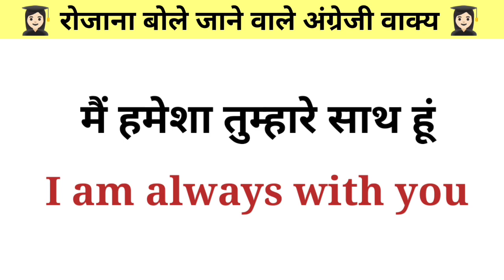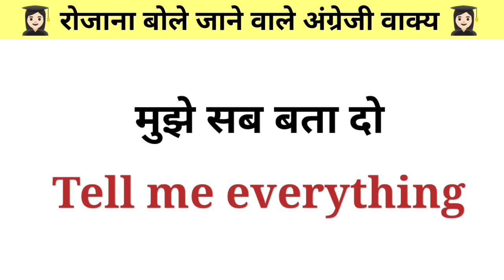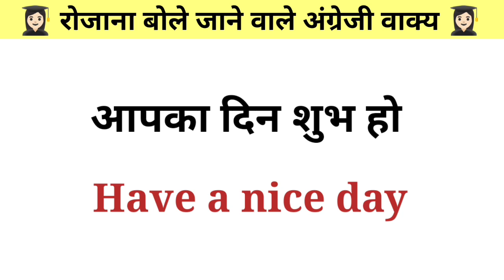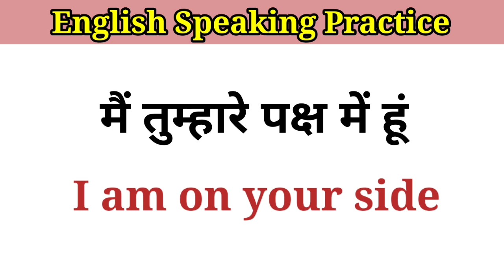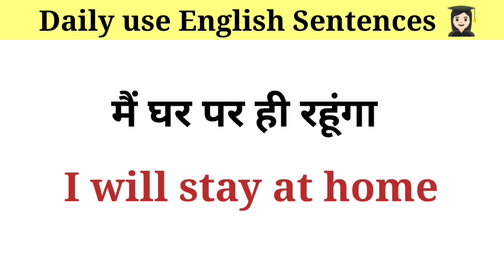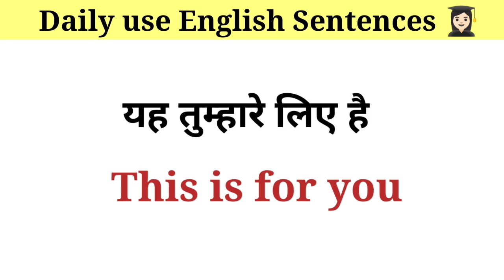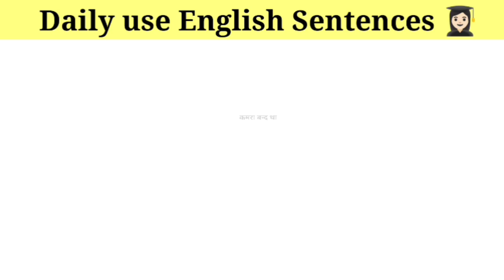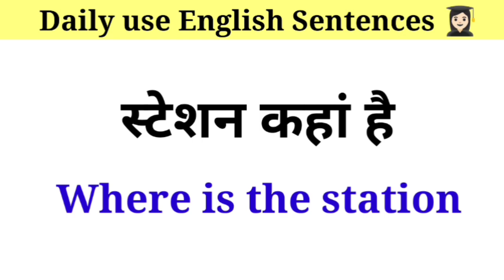English speaking practice | spoken english | English sentence for daily use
रोजाना काम आने वाले अंग्रेजी वाक्य | आप जरूर ये Daily use sentence

spoken english
english speaking

101 रोजाना बोले जाने वाले English Sentences |

100 Daily Use English Words | Word Meaning | English Speaking Practice |  Daily use Vocabulary

101 रोज बोले जाने वाले English Sentences | daily use english sentences | english speaking practice |

25 Trending English words used by Celebrities |Trending Daily use English Words 2021 |Spoken English

100+ छोटे-छोटे English Sentences | रोज़ बोले जाने वाले English Sentences | Daily Use English Sentences